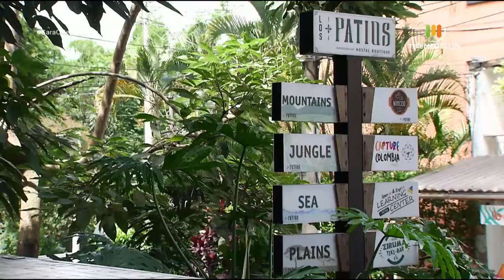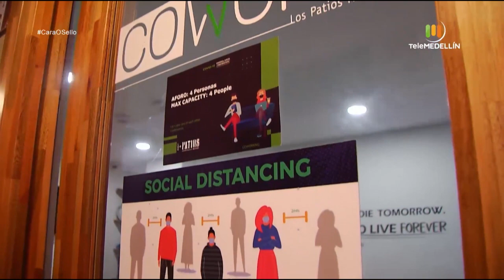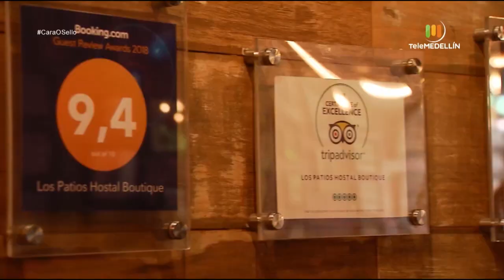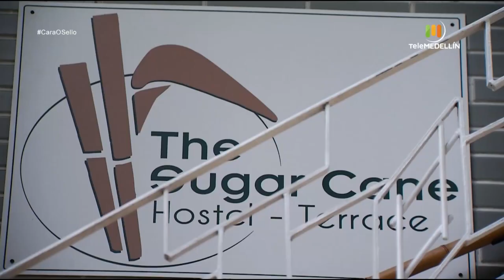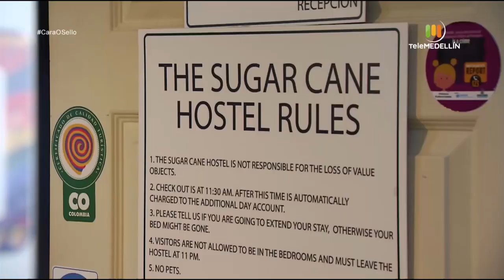HOSTALES en Medellín [Cara o sello] Telemedellín